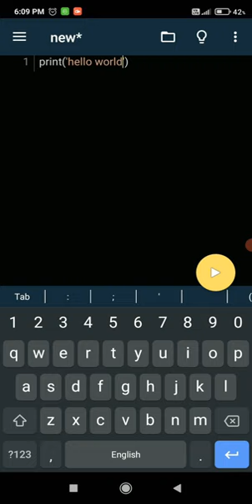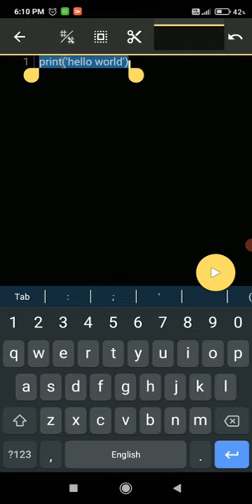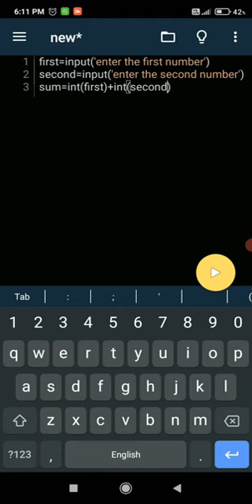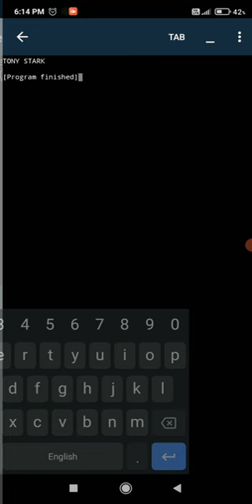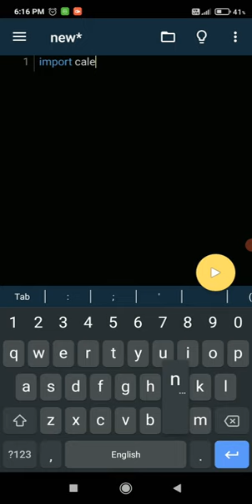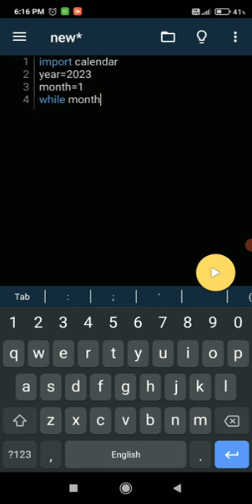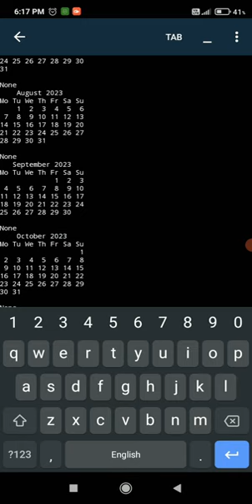If you are learning Python then you must know these programs | coding Hubs